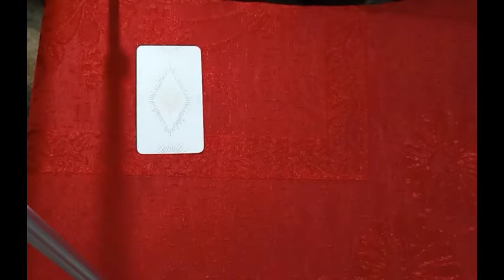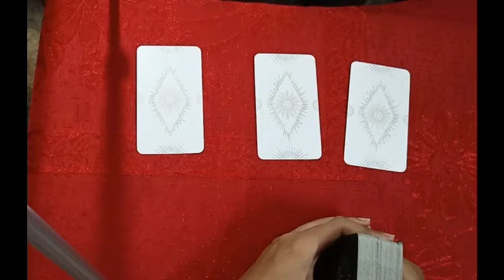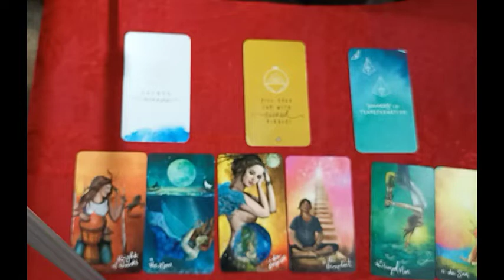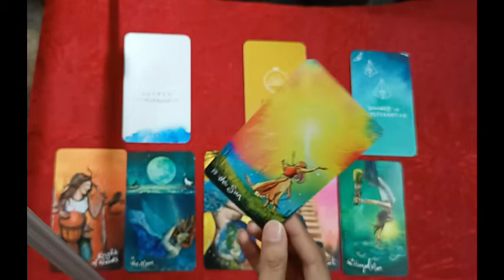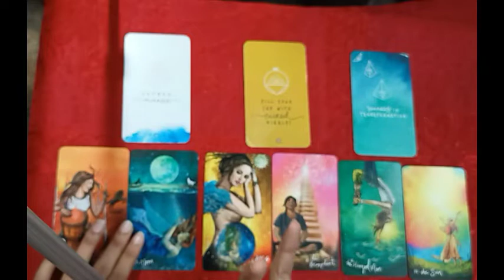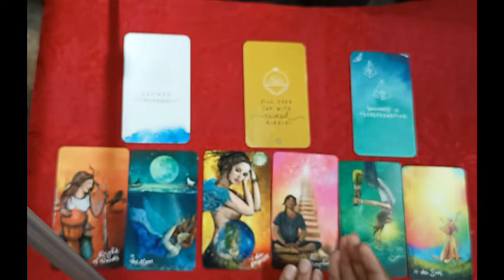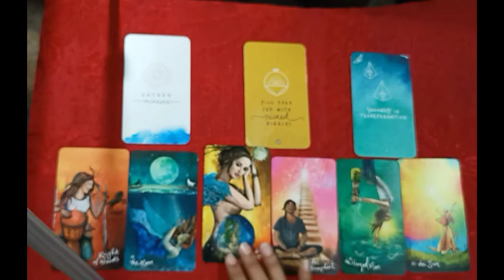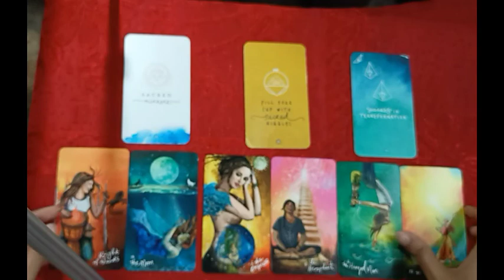उनकी feelings जानकर आपकी खुशी का ठिकाना नहीं रहेगा 🥰🥰pickacard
Shanti Hawan (शान्ति हवन)
Mala Jaap (रुद्राक्ष माला जाप)
Energy Healing
Aura cleansing
Cord cutting

Tarot reading service charges :
1. 2 ques audio - Rs 500
2. 2 ques video record - Rs 750
3. 3 ques audio - 850
3. 3 ques video record - Rs 1200
4. Full reading video - Rs 2500